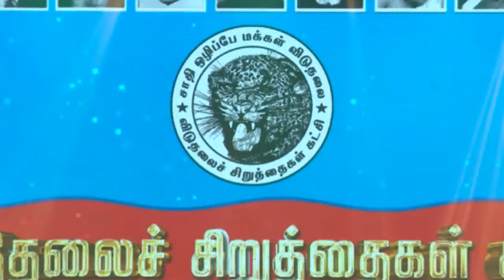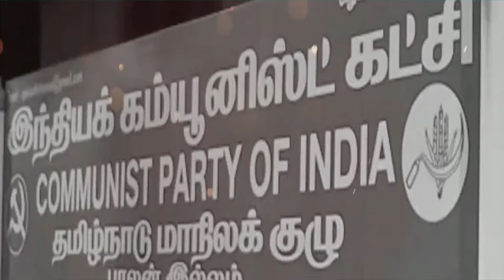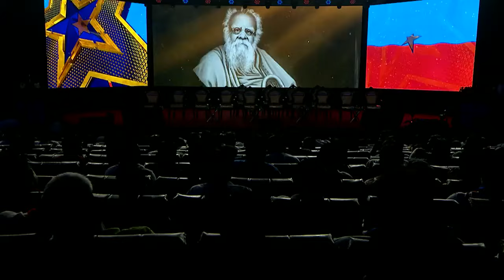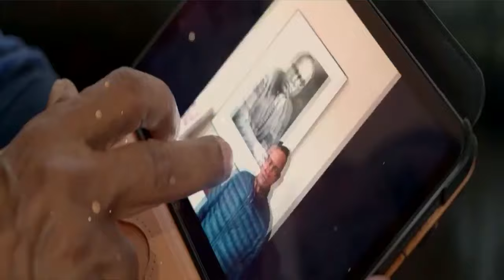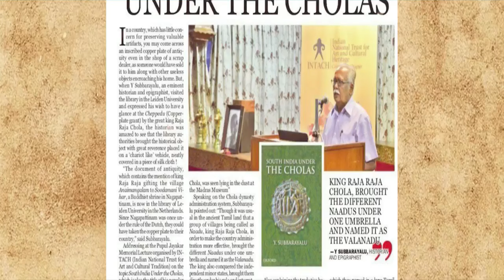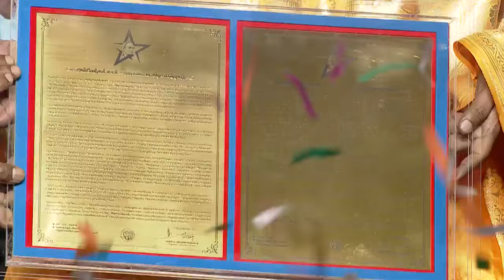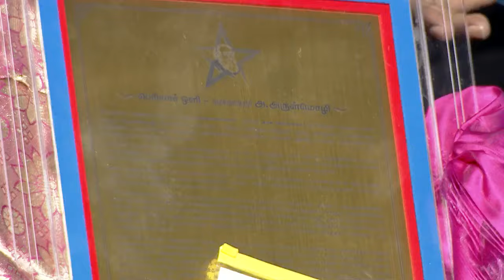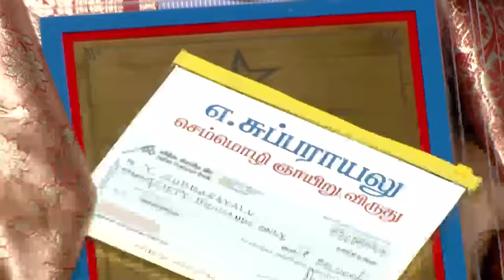🔴LIVE: விசிக விருதுகள் வழங்கும் விழா 2024 - நேரலை | Thirumavalavan | VCK | Prakashraj | Thiruma News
🔴LIVE: விசிக விருதுகள் வழங்கும் விழா 2024 - நேரலை | Thirumavalavan | VCK | Prakashraj | Thiruma News | Thirumavalavan News

விடுதலை சிறுத்தைகள் கட்சி தலைவர் தொல்.திருமாவளவன் செய்திகள்
Thirumavalavan News Official Youtube channel..

thirumavalavan trichy manadu,thirumavalavan malaysia,thirumavalavan chinnam,
thirumavalavan songs,thirumavalavan status,thirumalai songs,thirumavalavan speech latest,thirumavalavan song,thirumavalavan speech,thirumavalavan songs,
thirumavalavan status,thol thirumavalavan,thirumavalavan varalaru,tirumala,thiruma,
thirumavalavan manadu,thirumavalavan news,thirumavalavan gana songs,thirumavalavan padal,thirumavalavan trichy manadu,vck thirumavalavan,vck
viral news,pt live news,live tamil news,latest live news,parliament election 2024,